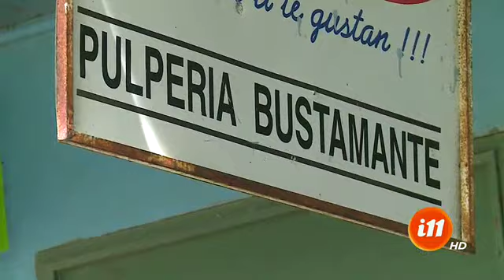¡Vamos a conocer el pueblo de Bustamante en Tabarcia de Mora!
En este lugar todos son familia.

Ahora nos vamos hasta un pueblo ubicado en Tabarcia de Mora, hermoso que llama la atención por sus trapiches y casas antiguas.